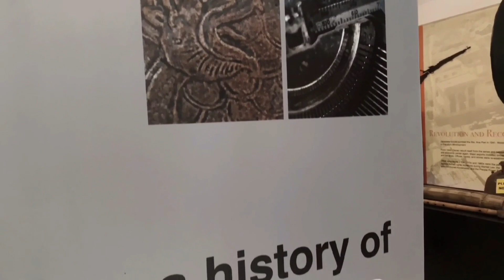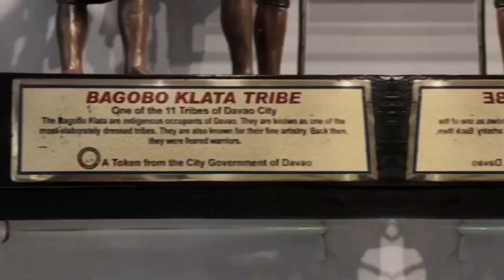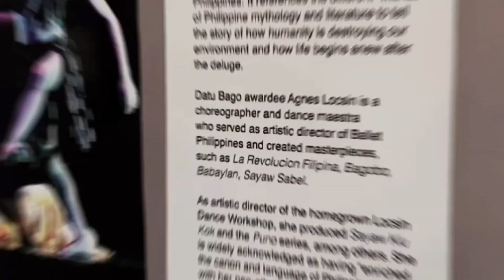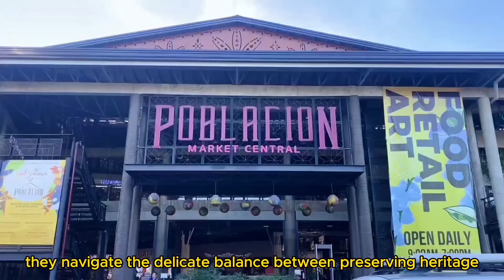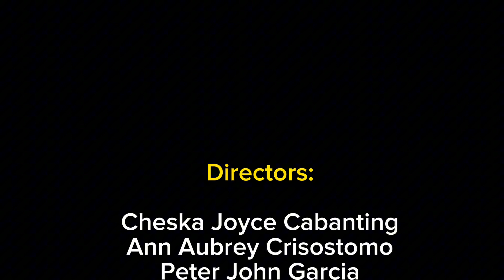GROUP 1-ARTS APPRECIATION DOCUMENTARY